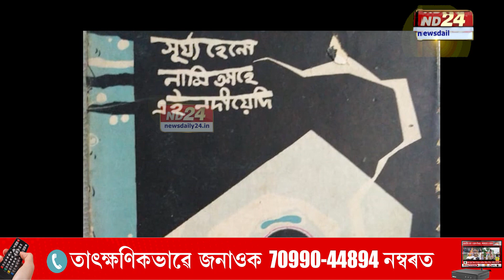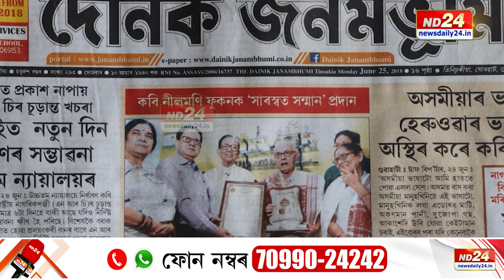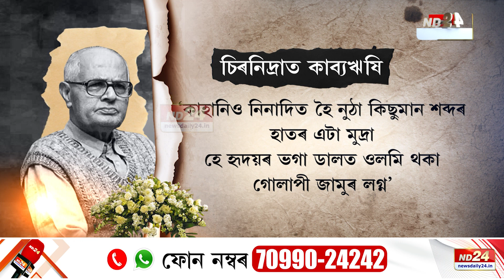উকা কাগজত অনুভৱ সিঁচা কবিগৰাকী আজি চিৰনিদ্ৰাত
জ্ঞানপীঠ বঁটা বিজয়ী পদ্মশ্ৰী নীলমণি ফুকনৰ দেহাৱসানৰ লগে লগে ৰাজ্যৰ বৌদ্ধিক আৰু সাহিত্য জগতখনত যে এক বিৰাট শূন্যৰ সৃষ্টি হ’ব তাত কাৰো সন্দেহ নাই। ওৰেটো জীৱন কাব্য চৰ্চাৰ সৈতে জড়িত হৈ থাকি কাব্য সাধনাৰে অসমীয়া কবিতাক সমৃদ্ধ কৰা কাব্যঋষি নীলমণি ফুকনৰ জীৱনটোনো কেনেকুৱা আছিল? চাওক কাব্যঋষিৰ জীৱন আৰু সৃষ্টিক লৈ ND24ৰ এক বিশেষ প্ৰতিবেদন।